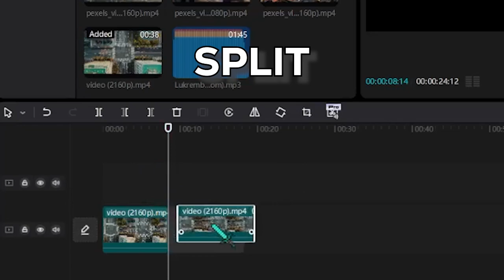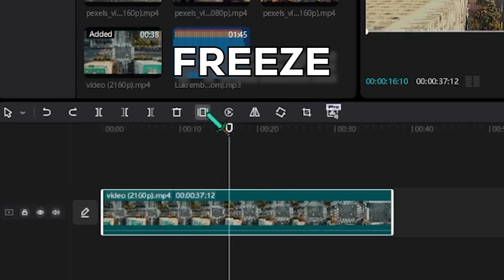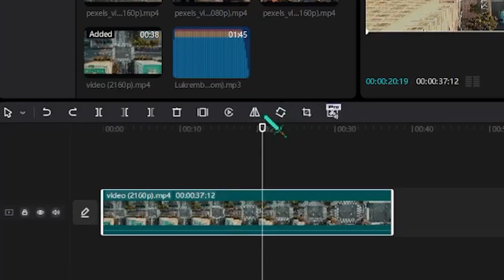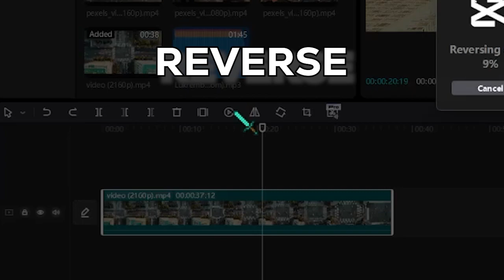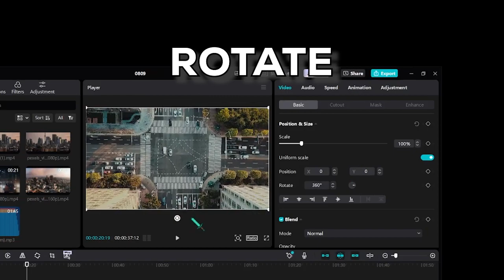Capcut for Beginners: Paano gamitin ang basic tools ng Capcut?